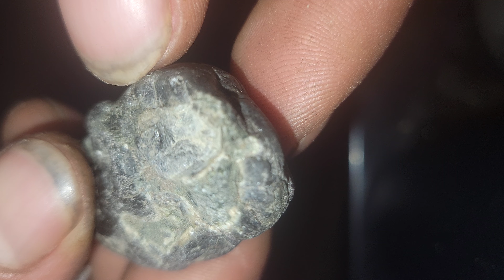BLACK DIAMONDS ROUGH